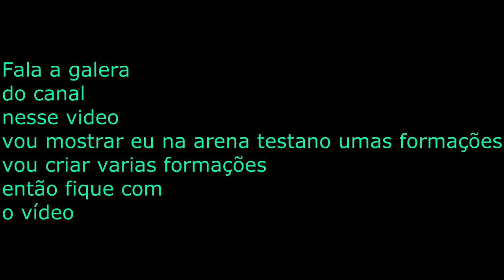Lutas Na Arena EQUIPE DANZOU#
E COMENTA AI